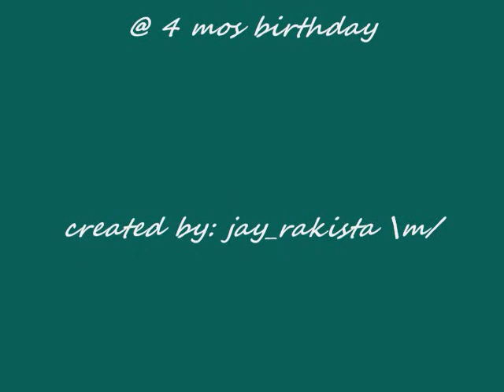ZACK 4th month birthday - June 20, 2010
zackary 4th month birthday & father's day celebration